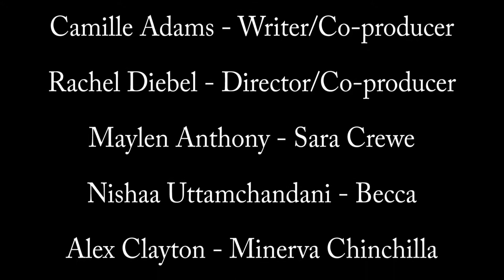Dear Emily Ep. 23: The Whole Grand Tale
So...about my aunt…

“Dear Emily” is an adaption of “A Little Princess” by Frances Hodgson Burnett

A Better Janes Production
Produced by Mast TV/Showrunners

Written/Co-produced by Camille Adams
Directed/Co-produced by Rachel Diebel
Edited by Nate Bannister
Assistant to the Director Haleigh Missildine
Theme song by Kelvin Adams

Maylen Anthony as Sara Crewe
Alex Clayton - Minerva Chinchilla
Joanne Lisosky - Carey

Special thanks to Rob Wells, Joanne Lisosky, Anne-Marie Falloria, Allie Reynolds, and Matt Salzano.